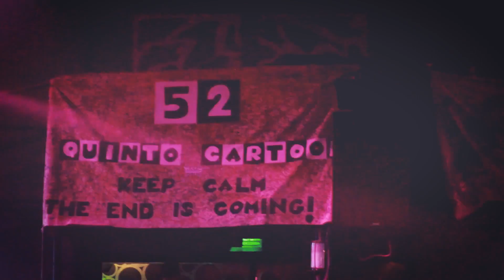22/04/16 - Brook San Rafael BienvenidaEgresados2016 |BROOK TEENS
Brook San Rafael
San Rafael, Mendoza, Argentina.
Bienvenida Egresados 2016 - Abril/2016
SEGUINOS EN FACE Y INSTA
FACE: